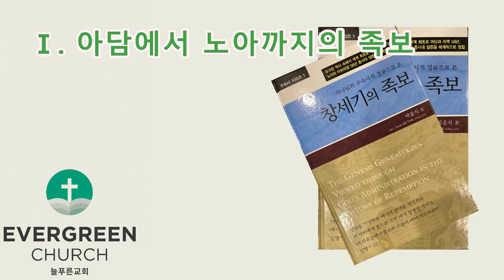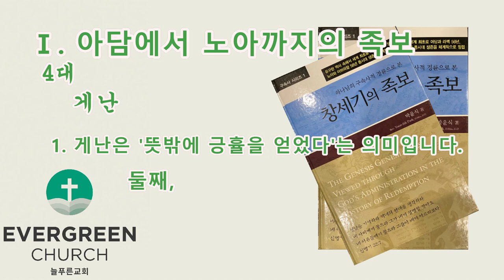'창세기의 족보' (제4장-1)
하나님의 구속사적 경륜으로 본 '창세기의 족보' (제4장-1)

제 4장. 셋 계열의 족보
    Ⅰ. 아담에서 노아까지의 족보
         1 아담 / Adam
         2 셋 / Seth
         3 에노스 / Enosh
         4 게난 / Kenan